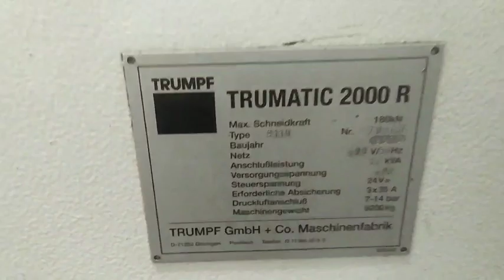Координатно-пробивной пресс Trumpf 2000r